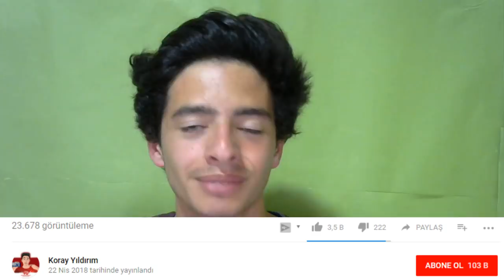BİRSÜRÜ TOTS PAKETİ AÇIYORUM !! Efsane Oyuncular (FIFA Mobile)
Merhaba Ben Koray, Bu Video da fifa mobile 18 muhteşem tots paketleri açıyorum ve efsane totslar çıktı... İyi Seyirler